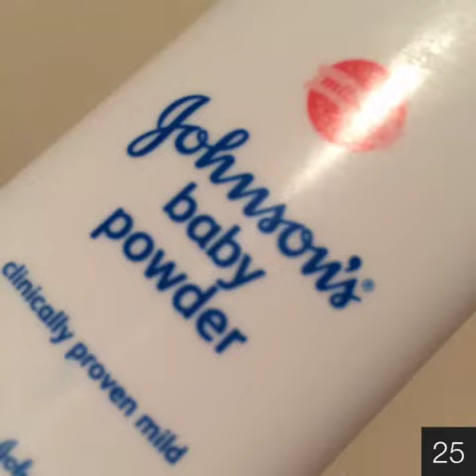365photo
July 2014